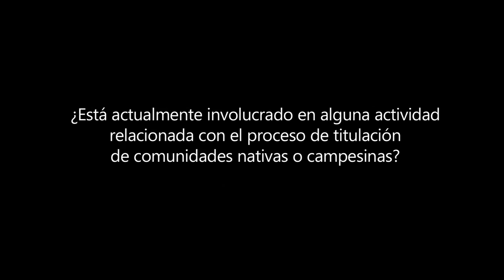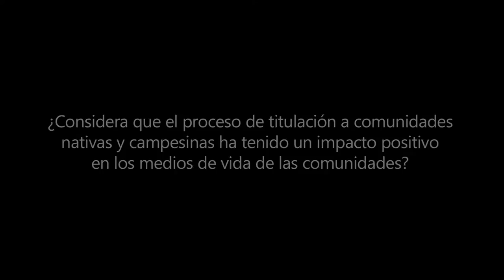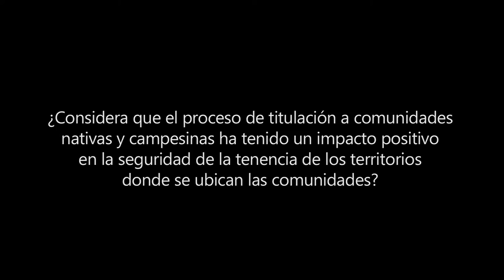Diálogos de Tenencia, Perú: Abel Benítez Sánchez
Abel Benítez Sánchez es exdirector forestal regional del Gobierno Regional de Loreto.